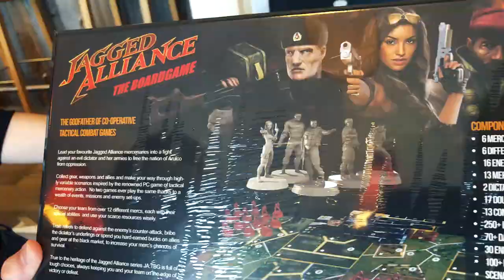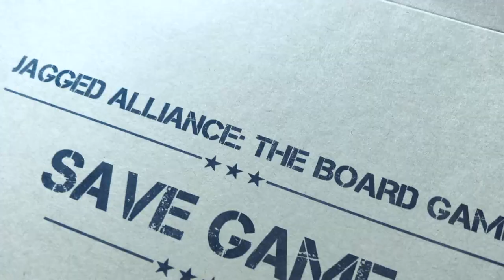Jagged Alliance Board Game // Unboxing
Hey Boardgamers! We’ve checked out the new Jagged Alliance – The Board Game for you and made a quick unboxing video, showing what the tactical co-op action game for 1-4 players has to offer. Shoutout to our friends at Underground Games who made this fine game!